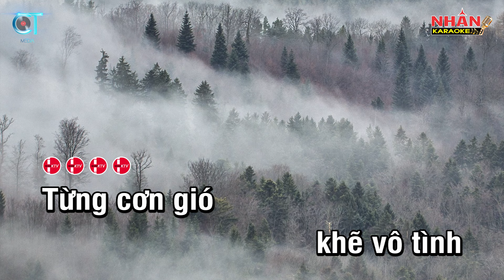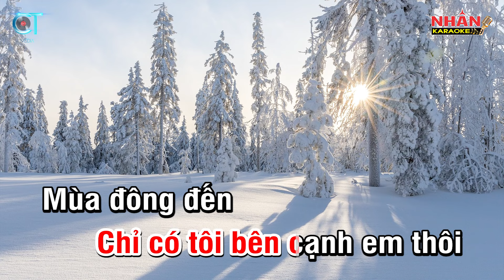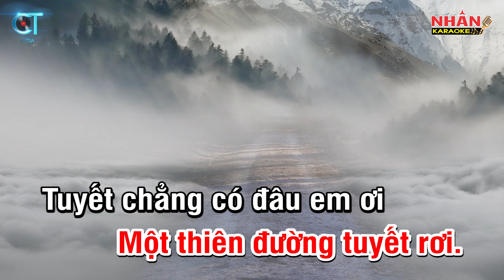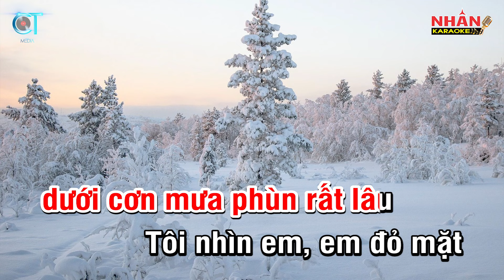Karaoke Cô Bé Mùa Đông Tone Nữ | Nhan KTV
♡ Composer: Toàn Thắng
♡ Hợp âm: Tone Nữ Ebm